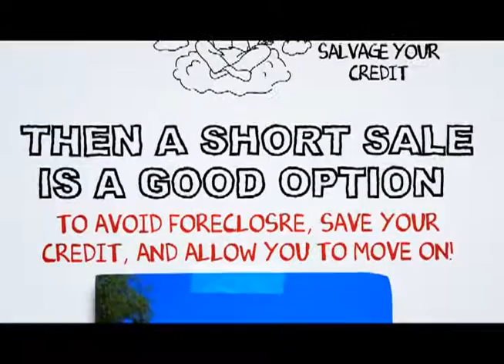Bloomington Short Sale Realtor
At SCA Real Estate, our Bloomington Short Sale Agents are here to walk you through the Bloomington Short Sale Process. We have an excellent short sale negotiation team, and we are ready to get your short sale approved in a timely fashion.